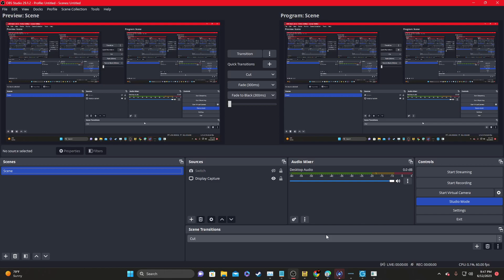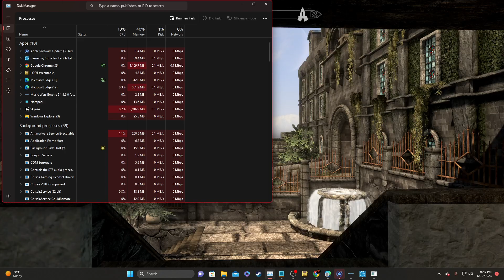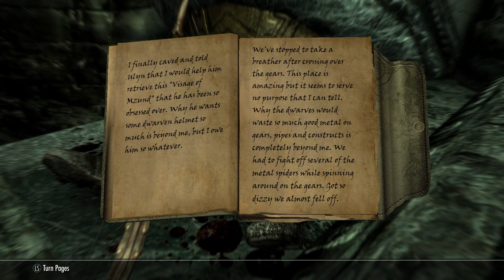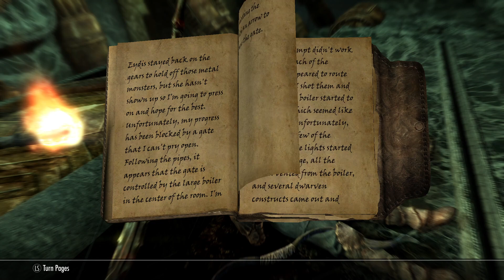Skyrim Season 10 Ep.16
Episode 16-"Old Friends"
Skyrim follows the story of Nicholas Ceaserus an Imperial from the province of Cyrodil. He has heard of unclaimed riches in the tombs of the ancient nords, untapped due to superstitious inhabitants of Skyrim. He crossed over the border from Cyrodil to Skyrim only to be caught up in a military raid. This will set him on the path to become one of the greatest heroes in all of Tamerial..the last of the dragonborn.